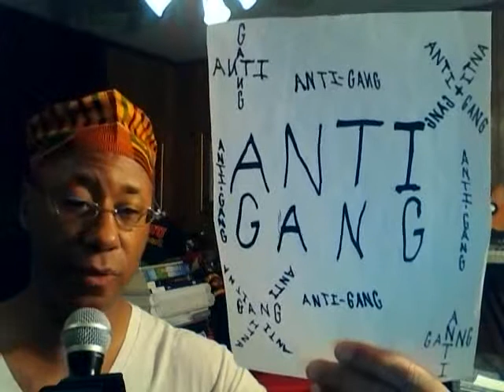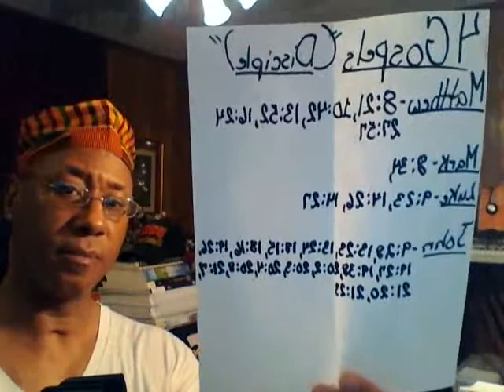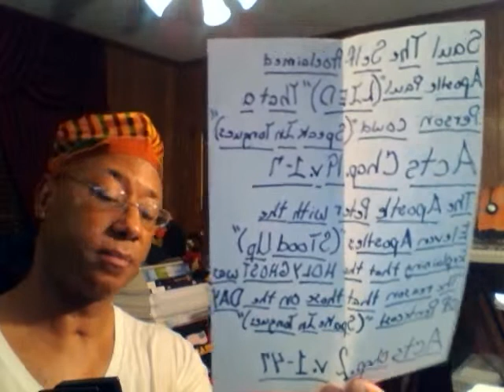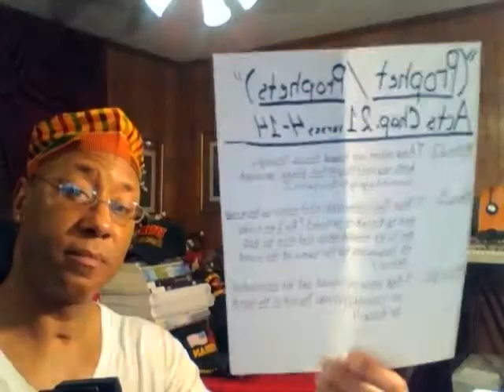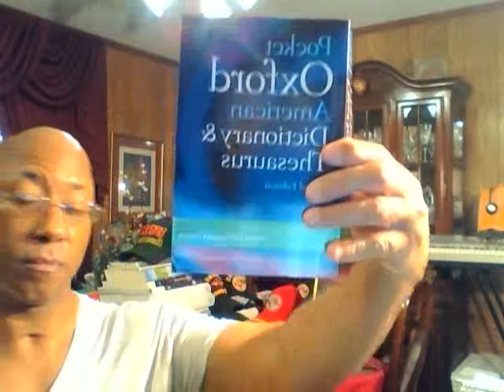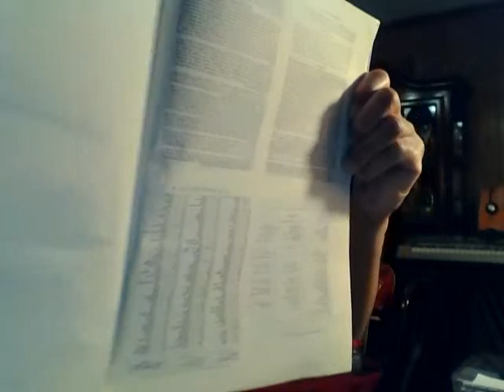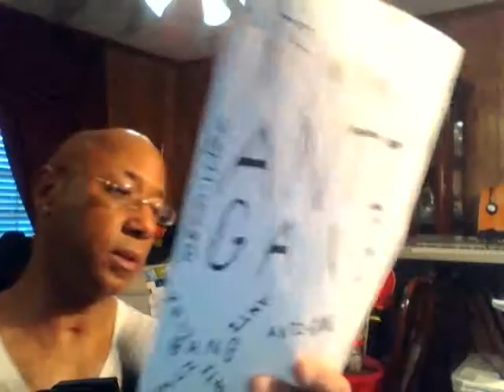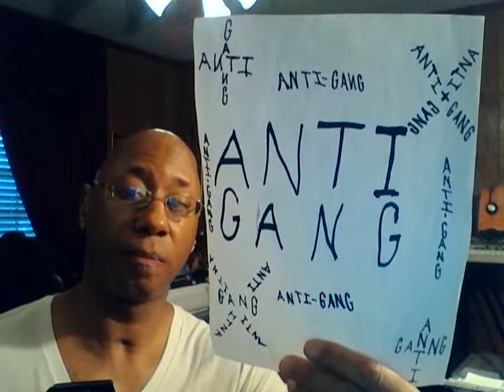Capture 20190505 1BY:Eric D. Johnson"(BrightShine)""(AFRICAN TRADITIONAL RELIGION)" 05-05-2019 PT.2